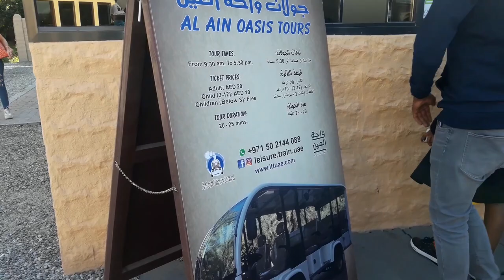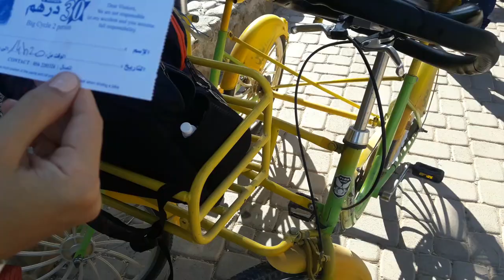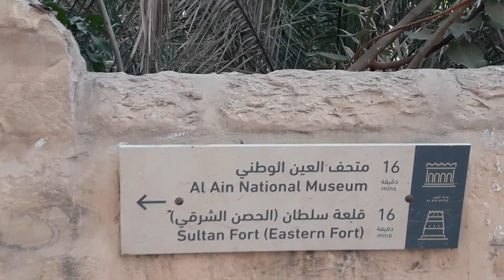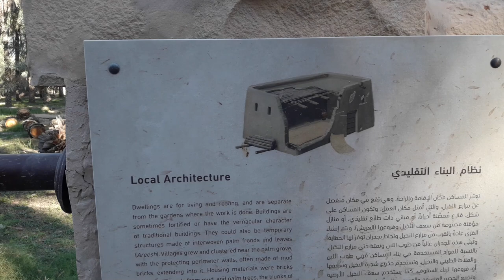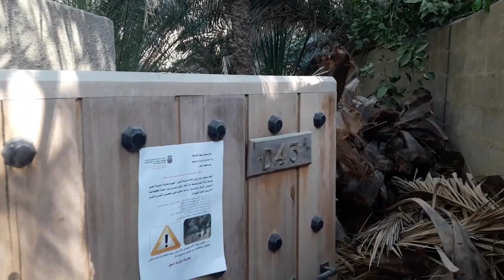ОАЗИС В ПУСТЫНЕ, НАСТОЯЩИЙ ОАЗИС В ЭМИРАТАХ!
Всем привет! Что в вашем представление есть оазис? Сейчас зайдем в самый большой оазис в Эмиратах, находится он в городе Эль Айн и все хорошенько расмотрим! Кстати, вход бесплатный, как и большинство достов в Эль Айне! Сам центральный оазис занимает 1200 гектаров и там растет 147 тысяч деревьев, большинство из которых финиковые пальмы!